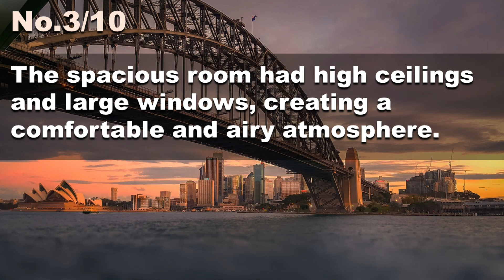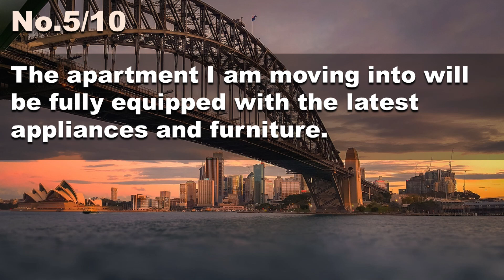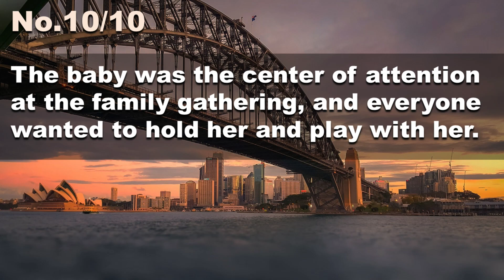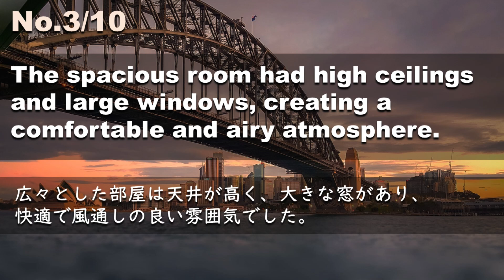230331【例文音読3分だけ】超速英語リスニング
His name is on the list as a potential candidate for the job.
彼の名前は、その仕事の候補者としてリストに載っている。
Due to unforeseen circumstances, the concert has been postponed.
予期せぬ事態のため、コンサートは延期になりました。
The spacious room had high ceilings and large windows, creating a comfortable and airy atmosphere.
広々とした部屋は天井が高く、大きな窓があり、快適で風通しの良い雰囲気でした。
It is mandatory to pay taxes to the government.
政府に税金を納めることが義務付けられている。
The apartment I am moving into will be fully equipped with the latest appliances and furniture.
私が入居するアパートは、最新の家電や家具を完備しています。
The first issue of the quarterly magazine features interviews and book reviews.
季刊誌の創刊号では、インタビューや書評を掲載しています。
They have decided to rearrange the furniture in the living room.
リビングルームの家具を配置換えすることにした。
I have a willingness to learn new skills and take on any task given to me.
私は、新しい技術を学び、与えられた仕事を積極的にこなす意欲があります。
The children enjoyed interacting with the animals in the petting zoo.
子供たちはふれあい動物園で動物たちとのふれあいを楽しんでいた。
The baby was the center of attention at the family gathering, and everyone wanted to hold her and play with her.
家族の集まりでは、赤ちゃんは注目の的で、誰もが抱っこしたり、一緒に遊んだりしたがりました。